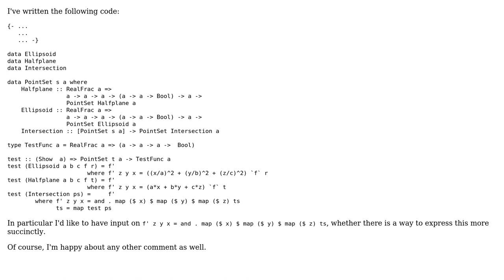Code Review: Simplification of consecutive `map`s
With thanks & praise to God, and with thanks to the many people who have made this project possible! | Content (except music & images) licensed under CC BY-SA | Music | Images & others | With thanks to user Petr user A Sz and the Stack Exchange Network Trademarks are property of their respective owners. You are responsible for your own actions.